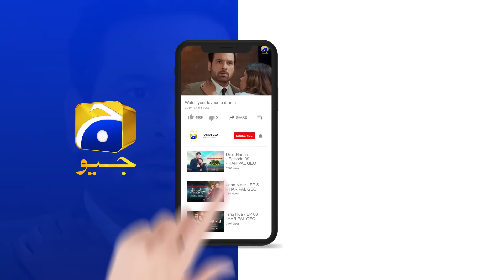Kaffara Episode 68 - [Eng Sub] - Ali Ansari - Laiba Khan - Zoya Nasir - 29th September 2024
Kaffara Episode 68 - [Eng Sub] - Ali Ansari - Laiba Khan - Zoya Nasir - 29th September 2024 - HAR PAL GEO

7th Sky Entertainment Presentation
Producers: Abdullah Kadwani & Asad Qureshi
Director: Muhammad Iftikhar Iffi
Writer: Shafia Khan